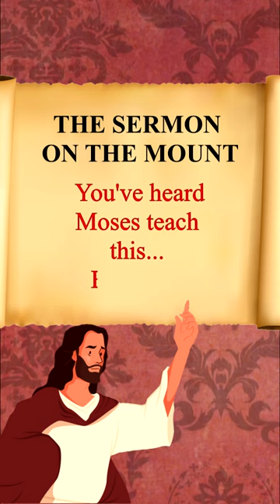Why The Old Testament Is No Longer Relevant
Do you want to know the difference between the Old Testament and the New Testament, and why the Old Testament is no longer relevant? Hebrew Roots preachers keep trying to take us back to the Torah, as though that is what Jesus was trying to do too. But he wasn't. Jesus said himself that he came to fulfill the Old Testament, and he preached a radically different way of living to what Moses commanded. Listen to Jesus, and you won't go wrong.

Produced by: Jade
Narrated by: Lisa
Written by: Leo

The purpose of A Voice in the Desert is to point people to the message, rather than the messenger. Most modern day prophets promote themselves more than the teachings of Jesus and the true message of Revelation. A Voice in the Desert challenges that error and more. Some of the things you hear on this channel may be difficult to understand, and may offend you. The goal, however, is to sweep away dogmas and traditions to reveal what Jesus actually taught.